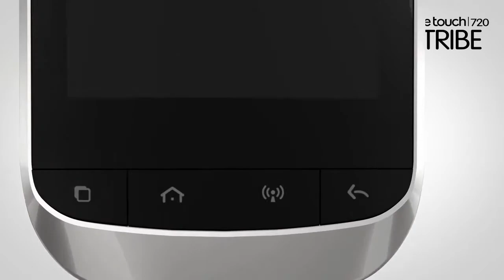Alcatel One Touch 720 Commercial